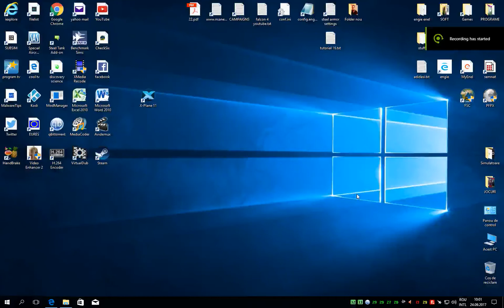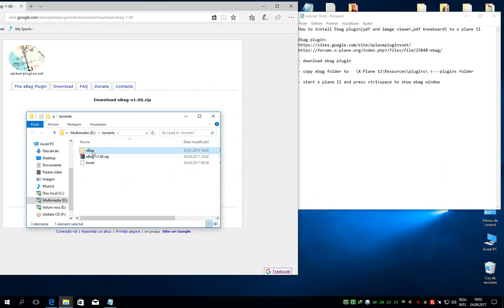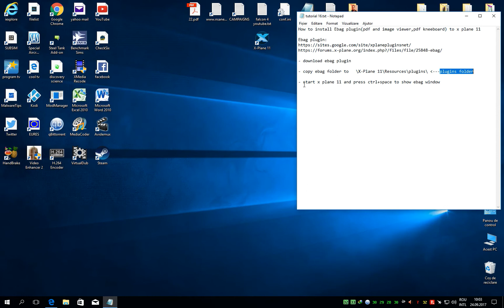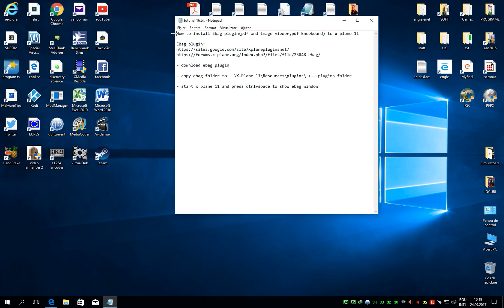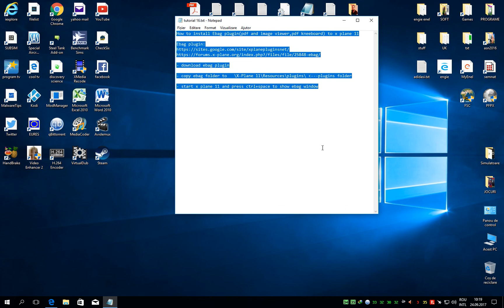X Plane 11 | How to install Ebag plugin | PDF kneeboard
- download ebag plugin
- copy ebag folder to   \X-Plane 11\Resources\plugins\
- start x plane 11 and press ctrl+space to show ebag window